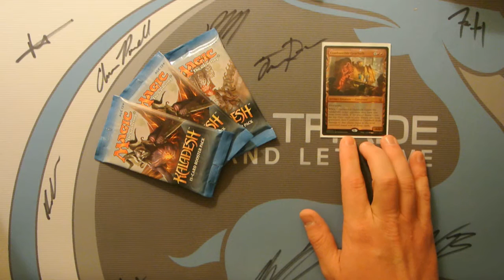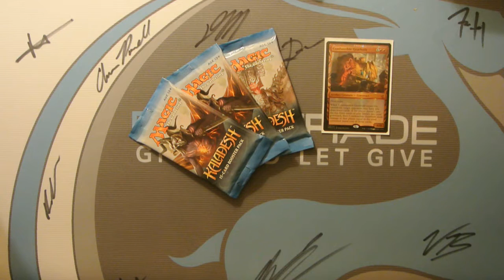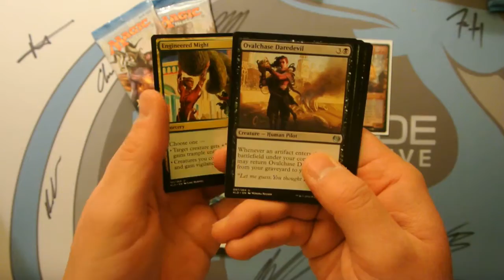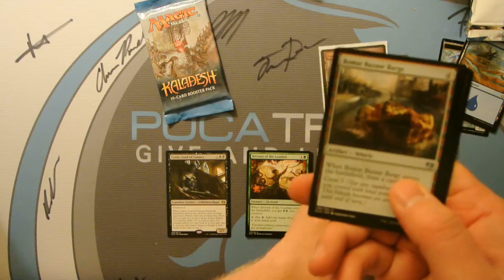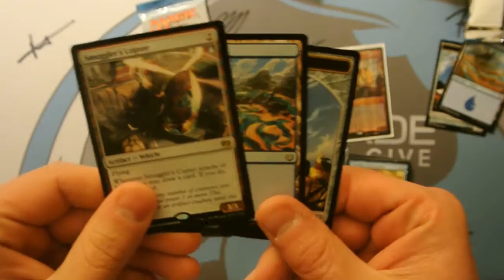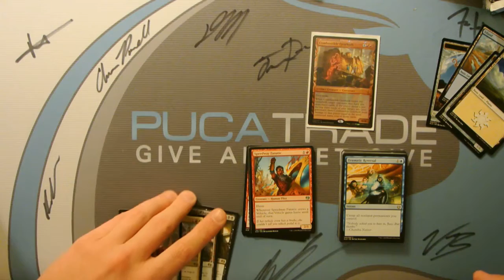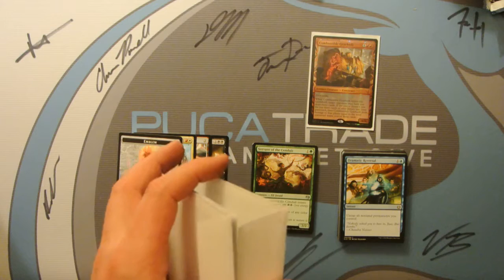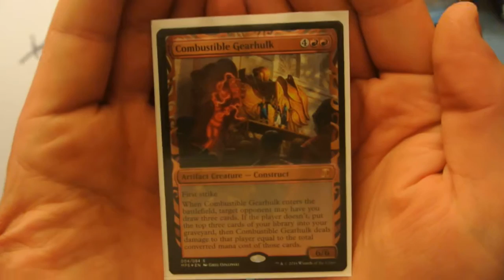PucaMinute - Ep. 64, The Usual, But Video!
Twitter - @MTGEPICMarcus Open for DM

utm_campaign=creatorshare&utm_medium=social&utm_source=twitter

Remember the Staple of the Month the Masterpiece Combustible Gearhulk and is for Patroens only! Join Above!

Make sure you comment on the video for your chance to be entered to win 300 PP.